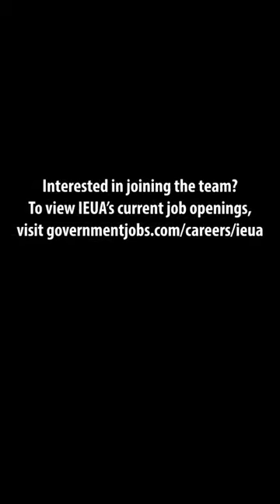Day in the Life: External Affairs Intern